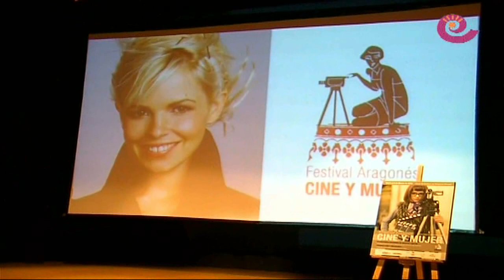La Comarca.tv - Lluvia Rojo premio "Nuevo Talento" en Andorra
Lluvia Rojo tiñe de talento la inauguración del festival Cine y Mujer de Andorra. Entrevista a la actriz tras recoger el premio en el III Festival Aragonés de la villa minera.